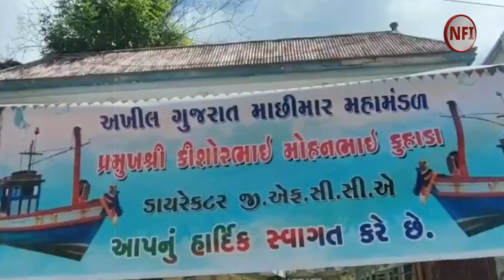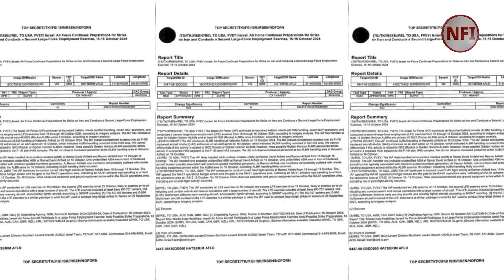રાજ્ય સહિત દેશ અને દુનિયાના ટોપ 10 સમાચાર